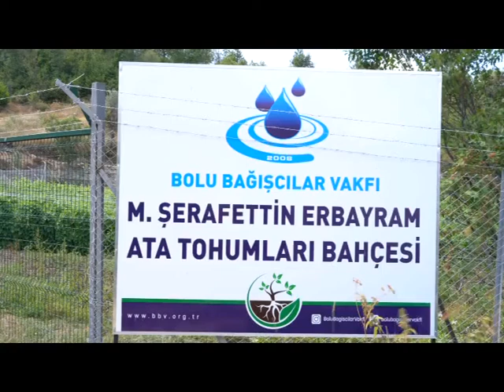M.ŞERAFETTİN ERBAYRAM ATA TOHUMLARI BAHÇESİ AÇILDI (24.08.2020)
Bolu Bağışçılar Vakfı tarafından Kuzgölcük Köyü’nde yaptırılan M. Şerafettin Erbayram Ata Tohumları Bahçesi açıldı. Bahçede Bolu’ya özgü 10 çeşit ürün yetiştirilecek. Yetiştirilen ürünlerden elde edilecek tohumlar ekim alanlarının yaygınlaştırılması amacıyla Bolu’da dağıtılacak.